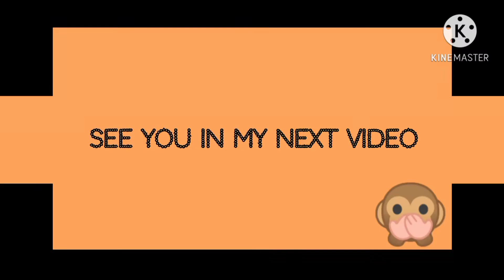boys✌Mabini Davao de Oro